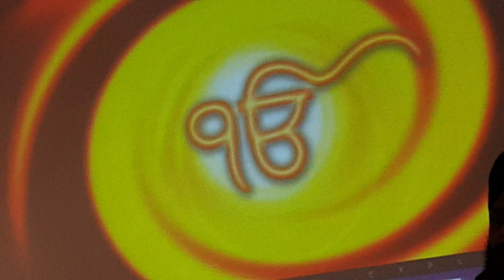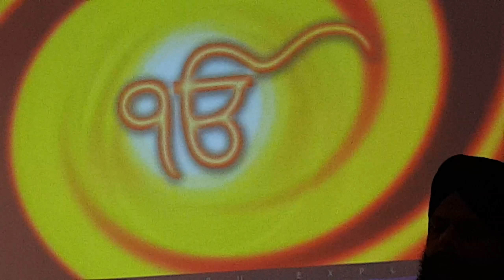Sarbat khalsa Adelaide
ਵਾਹਿਗੁਰੂ ਸਿਮਰਨ